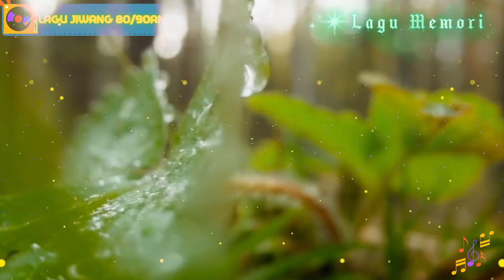Koleksi Lagu Jiwang Rock 80an dan 90an 💦 Lagu Slow Rock Malaysia Menyentuh Hati: Bunga Emas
[00:00:00]  -  01 Iklim - Bunga Emas
[00:05:40]  -  02 Hattan - Mahligai Syahdu
[00:11:10]  -  03 Lefthanded -Ku Di Halaman Rindu
[00:17:26]  -  04 Axl's- Andai Dapat Ku Undurkan Masa
[00:22:00]  -  05 May - Tiara
[00:26:30]  -  06 May - Patahnya Sayap Malam
[00:31:18]  -  07 Lefthanded - Soldier Of Fortune
[00:34:36]  -  08 Kekasihku Diambil Orang
[00:39:50]  -  09 Uks - Bila Diri Disayangi
[00:44:15]  -  10 Axl's - Akulah Kekasihmu
[00:49:28]  -  11 May - Gadis Bertudung Putih
[00:53:24]  -  12 Balasan Janji Palsumu
[00:57:53]  -  13 Asfan - Alasan Untuk Bahagia
[01:01:41]  -  14 Akim & The Majlstret - Rampas
[01:05:49]  -  15 May - Sendiri
[01:10:14]  -  16 May - Srikandi Cintaku
[01:14:34]  -  17 Black Hanifah - Sabar
[01:18:19]  -  18 May - Gadis Bertudung Putih
[01:22:15]  -  19 Hattan - Hilang Gelap Timbul Terang
[01:27:08]  -  20 Amir Masdi -  Sengaja
Keluarkan nostalgia 80-an dan 90-an dengan koleksi unik "lagu jiwang" kami yang menyentuh hati dan lagu lagu slow rock Malaysia. Selami lautan emosi sambil senarai main pilihan kami membawa anda kembali ke era keemasan muzik Malaysia. Manjakan diri dengan melodi yang bergema dengan jiwa anda dan jadikan setiap saat tidak dapat dilupakan. Sertai kami hari ini untuk menghidupkan semula keajaiban lagu klasik Malaysia yang masih memikat hati!